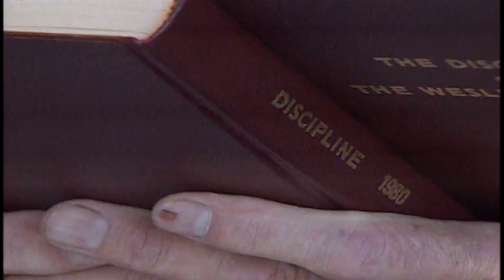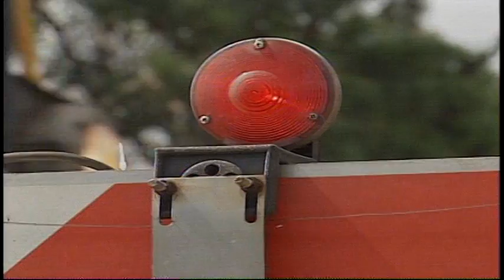Elizabeth Owens General Assignment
Elizabeth Owens - General Assignment - Reel